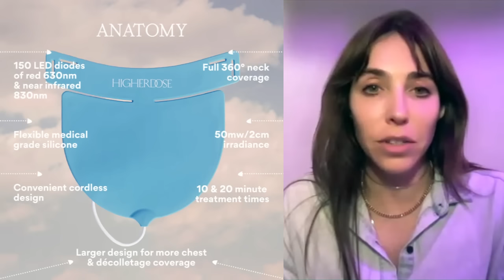The best (my fave) LED mask, an amazing sauna blanket and more! Let's get to know HIGHERDOSE!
HigherDose save 15% (excluding walk in sauna and bundles) with code PennHD
Their LED Mask is one of my favorites (and I have tried so many!) I love their Sauna Blanket so much I use it several times a week, so worth the investment!

⭐️ZIIP HALO Microcurrent Device code PENNZIIP
⭐️Amazon US
⭐️Amazon UK

Amazon US
Amazon UK